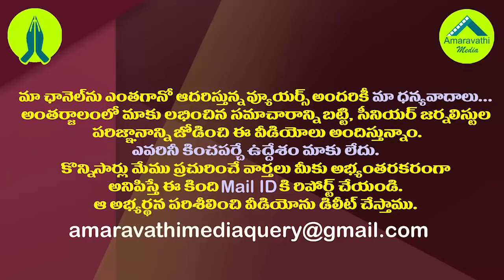నువ్వసలు ఎలక్షన్ కమిషనర్ వేనా.. అంబటి షాకింగ్ కామెంట్స్| MLA Ambati Shocking Comments on Nimmagadda